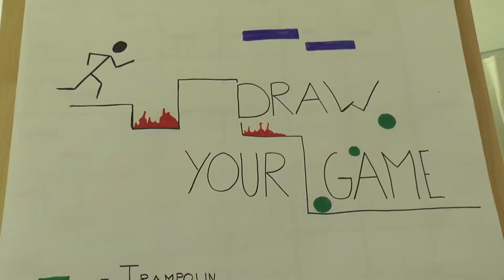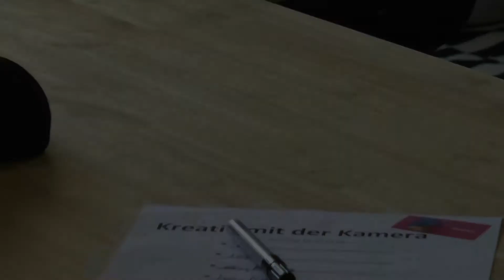Impressionmen GirlsCamp 2021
Mädchen unter sich, zwei Tage volles Programm!

Die Zukunft gehört den Mädchen! Unter diesem Motto veranstaltete das Kinder- und Jugendhaus Catch Up mit dem Jugendmedienzentrum Connect und mit zahlreichen Kooperationspartnerinnen im Rahmen des Sommerferienprogramms das Girls Camp.
Hier die Impressionen von 2 Tagen voller Workshops und Aktivitäten.